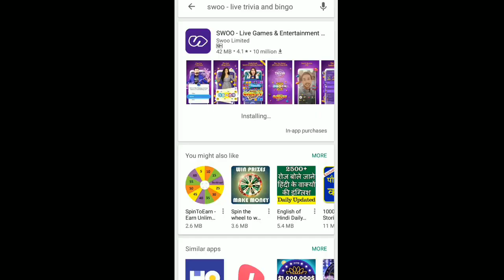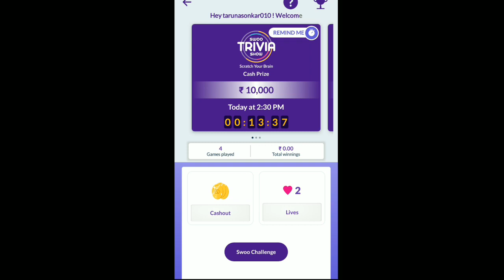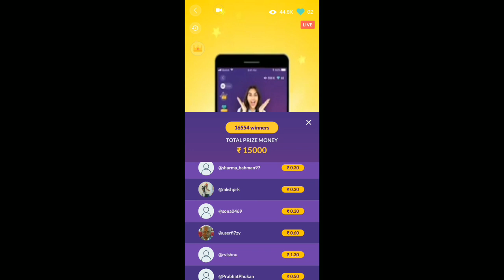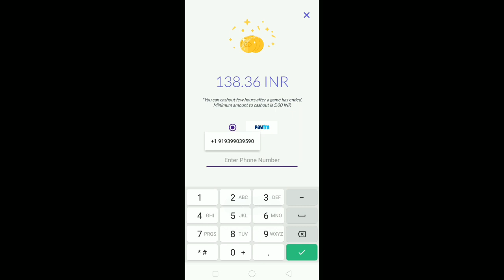Play and win cash total prize money 400000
How To Play Swoo Bingo Show? Trick For Swoo Bingo!

What It SWOO Bingo Show? How To Play It? How To Win Swoo Bingo? Trick To Win Swoo Bingo? Here we brought a new game which is called Swoo Bingo. It is the new game which helps you win a huge winning amount. So, guys here we will tell you each and every detail about the new Swoo Bingo show. Read the whole post and get to know all about Swoo Bingo. Let’s start.

Step By Step Guide To Register Swoo Bingo

Step 1: First update the Swoo App if you already have it in your phone. OR Download the Swoo App from the given link.DOWNLOAD LINKStep 2: Install the app If you have downloaded the app.Step 3: Make a new account by signing in Gmail or entering the mobile number, Facebook, Instagram. (Choose Your own thing to register)Step 4: If you have entered your mobile number then you will get an OTP. Confirm it by entering the OTP.Step 5: Apply the refer code by clicking on the Lives.

apply refer code as Nilofarhan

Step 6: When you register it for the first time you will get 2 Lives.